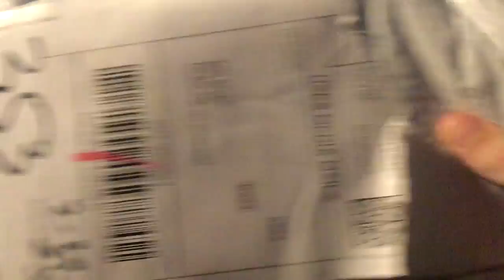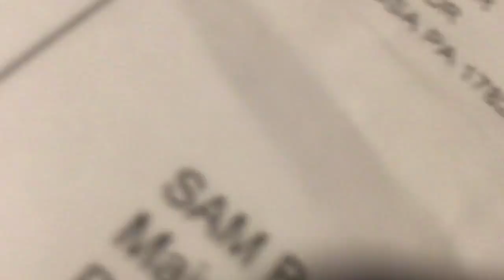SamTheSly just kinda unboxes a package from eBay. I wonder what it is...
In this episode, we take a look at today's package that came in the mail.